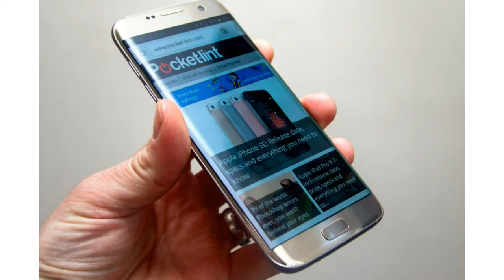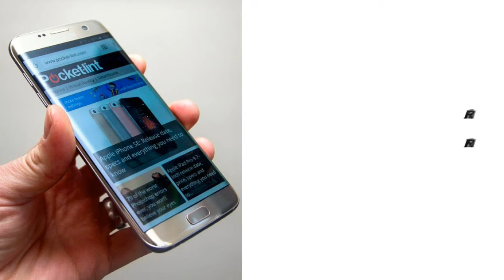samsung galaxy s8 spec leatest leaks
samsung galaxy s8 spec  latest leaks
Expected release date February 26
include 4k screen
A snapdragon 835 processor
A 6 GB Ram
5.7 and 6.2-inch bezel-less OLED display
A 30 mp rear camera
An 8 mp front camera
A 4200 mAh battery
A front facing stereo speakers